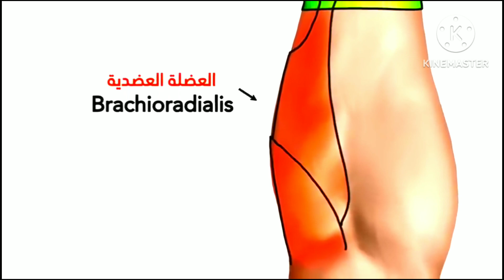Workout Creator/ Home and Gym/ 5 Best Dumbbells Arm Exercises for strong 💪 arm muscles at home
15 दिनों में घर पर बनाएं तगड़े फोरआर्म्स 💪🏋️